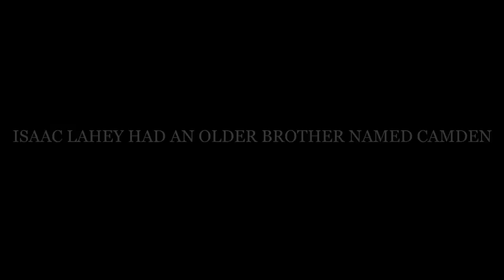Isaac Lahey | Echo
I just had to vid him again! I adore him soo much :D
He is seriously perfection. How can one not love him?
I originally wanted to vid a more upbeat/effecty song, but I couldn't find one that fit.
And when I heard this again, I just had to use it. It fits so well.

Anyways, I'll post better videoes soon I promise..
I just haven't had any inspiration to do effect or humor videoes lately.
But don't worry, I'm sure I will soon.

(I know that not many people watches my TW videoes, but I love it too much to not vid it.
But I will vid TVD again soon. Once it starts up again, that'll pretty much be all I vid, soo.. ;)

(Once again, sorry about the quality, I WILL download HD clips, I will.)